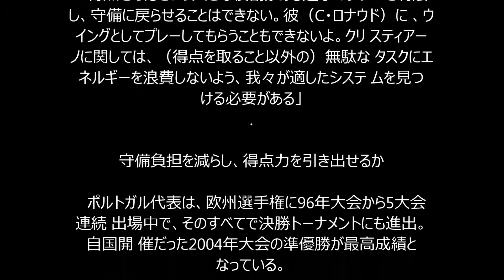C・ロナウドに守備禁止令 欧州初制覇を狙うポルトガルが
C・ロナウドに守備禁止令　欧州初制覇を狙うポルトガルが新布陣を検討

ポルトガルの絶対的エース、C・ロナウド【写真：Getty Images】

エースを4-4-2の2トップに据える方針

　ポルトガル代表のフェルナンド・サントス監督は、来年の夏にフランスで開催される欧州選手権では、これまでの4-3-3システムから、絶対的エースFWクリスティアーノ・ロナウドを2トップの一角に据える4-4-2システムへ変更して臨む考えを明かした。背景には、頼れるセンターフォワードの不在という問題があるようが、31歳という脂の乗り切った状態で大会を迎えるC・ロナウドの力を、最大限に引き出す目的もあるようだ。ポルトガル地元紙「A Bola」が報じた。

【全選手写真付き】英メディア選定　左利きvs右利きベストイレブン

　代表でもクラブでも、左ウイングでのプレーが多いC・ロナウドだが、2014年のブラジル・ワールドカップ後に就任したサントス監督の下では、3トップのセンターフォワードでプレーする機会が多くなっていた。指揮官としてはキープ力に優れ、ポストワークが得意な選手を最前線に置きたいというのが本音のようだが、ヌーノ・ゴメス、エウデル・ポスティガらポルトガルを代表するセンターフォワードがいなくなった今、「適任者不在」に陥っていることを認めている。

 　そして、サントス監督はC・ロナウドの爆発的な得点力を生かすべく、彼を3トップの中央やウイングではなく、2トップの一角に起用する見込みで、そこには守備の負担を軽減する狙いもあるという。

 「得点を取るという大きな役割がある選手のプレーを制限し、守備に戻らせることはできない。彼（C・ロナウド）に、ウイングとしてプレーしてもらうこともできないよ。クリスティアーノに関しては、（得点を取ること以外の）無駄なタスクにエネルギーを浪費しないよう、我々が適したシステムを見つける必要がある」

守備負担を減らし、得点力を引き出せるか

　ポルトガル代表は、欧州選手権に96年大会から5大会連続出場中で、そのすべてで決勝トーナメントにも進出。自国開催だった2004年大会の準優勝が最高成績となっている。

 　今大会の予選もグループIを首位で突破。レアル・マドリードの伝説的なFWラウル・ゴンザレスの得点記録を塗り替えるなど、C・ロナウドは今季も変わらずにゴール量産を続けている。得点力の高いセンターフォワードの人材が枯渇するなか、絶対的エースの力を、いかにして最大限に引き出すか。初の欧州制覇を成し遂げるために、サントス監督はC・ロナウドを中心とした4-4-2の新システムを、本格導入するつもりだ。
サッカーマガジンゾーンウェブ編集部●文　text by Soccer Magazine ZONE web